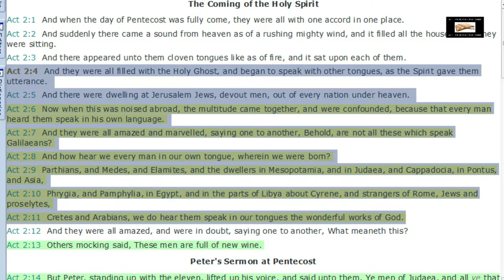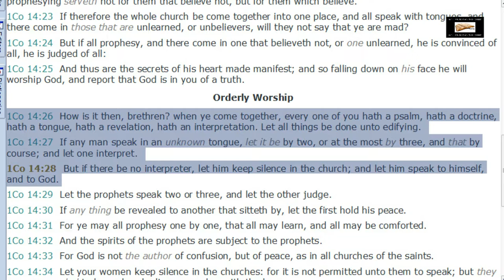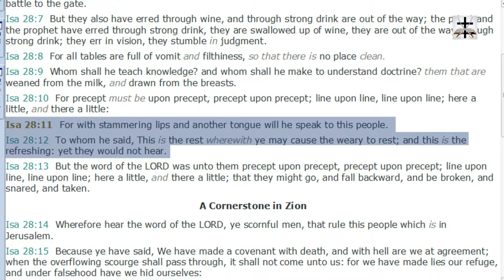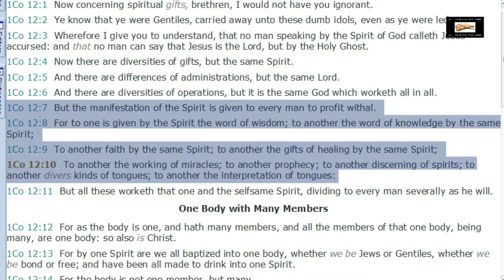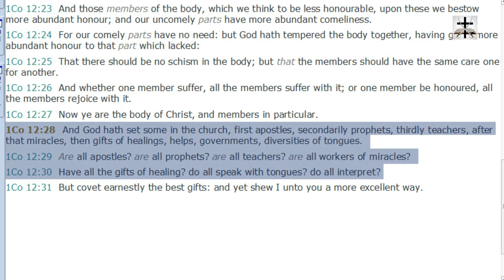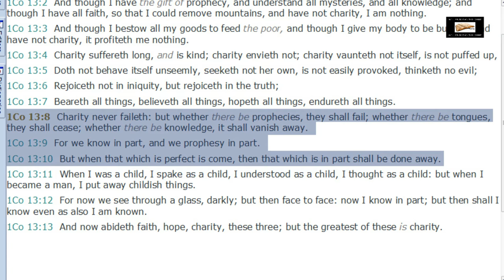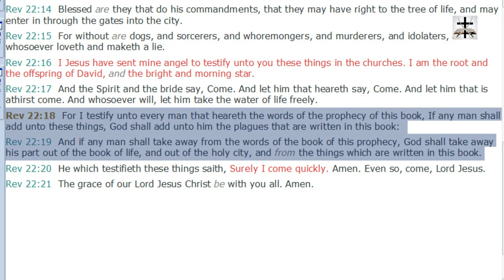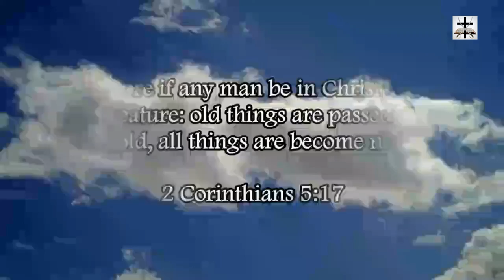Charismatic Counterfeit Tongues vs Scriptural Speaking In Tongues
Scriptural speaking in tongues vs the Charismatic demonic counterfeit speaking in tongues.